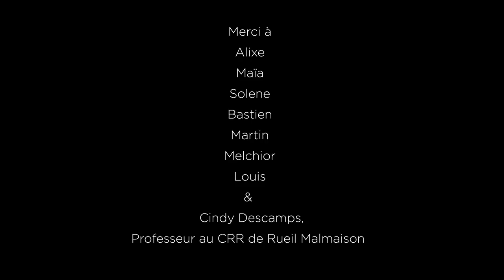Clarinet Students meet Martin Fröst l Buffet Crampon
The "CRR de Rueil Malmaison" clarinet students meet Martin Fröst for a special lesson at the Buffet Crampon Showroom in Paris.
During this masterclass, the students, under the guidance of Martin Fröst, will train on Prodige Clarinets Chick Corea's "Armando's Rhumba".